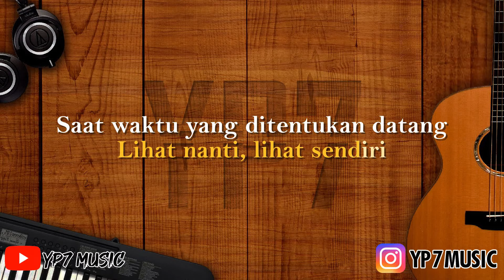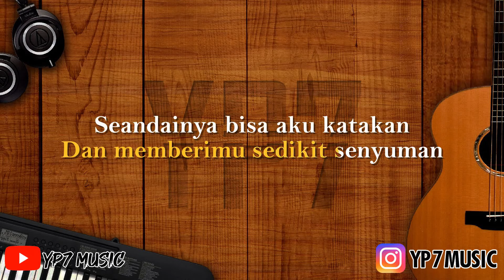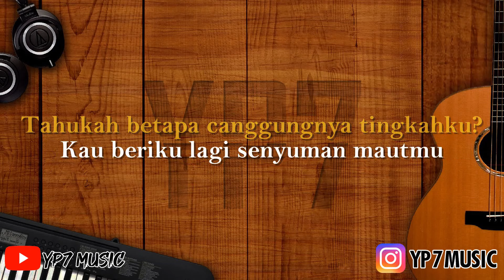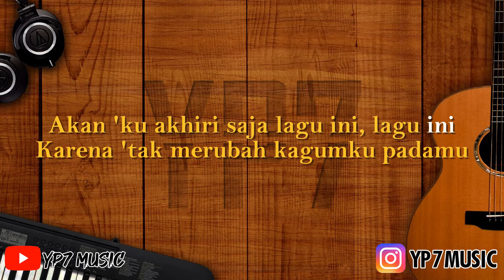Sheila On 7 - Canggung (Female Karaoke)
CANGGUNG
Melupakan 'tak akan mudah
Walau kau telah yakin merelakan
Lihat nanti, lihat sendiri
Saat waktu yang ditentukan datang
Saat bertemu lagi yang telah hilang
Tahukah betapa canggungnya tingkahku?
Kau beriku lagi senyuman mautmu
Kau masih sama cantik seperti dulu,
Seperti dulu
Menyapamu di keramaian
Bersikap semua terkendalikan
Atur nafas, atur irama
Dan memberimu sedikit senyuman
Seandainya bisa aku katakan
Seperti dulu
Oh, melanjutkan langkah yang terhenti olehmu
Jiwaku tertinggal tapi 'tak 'ku hiraukan
Seperti dulu
Aku 'tak mau tahu perasaanmu
Karena 'tak merubah kagumku padamu
Akan 'ku akhiri saja lagu ini, lagu ini